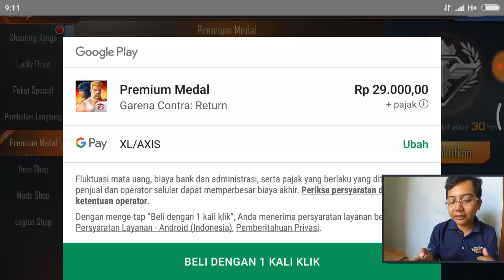Contra Return - Dapat Lance Iron Vanguard, Thanks Studio AMV it's work!!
Follow Saya di sini juga ya Guys:
Akhirnya ga perlu keluar banyak diamond bisa langsung dapat Lance Bean Iron Vanguard!! thanks buat Studio AMV yang udah share cara gacha hero rank Snya setelah Saya coba ternyata berhasil :D